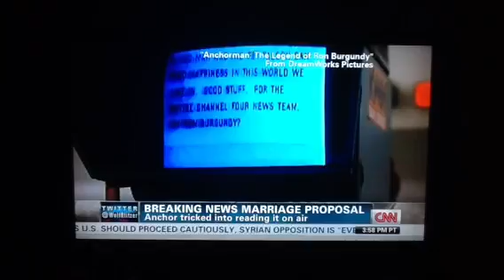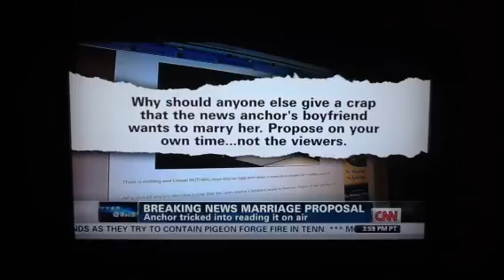Jillian's Proposal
Jillian and Vincent engagement.